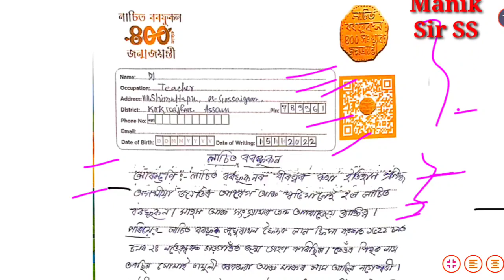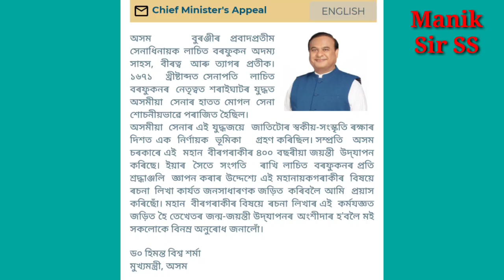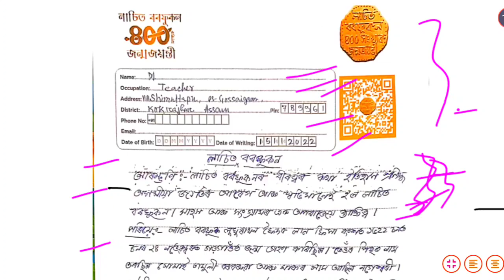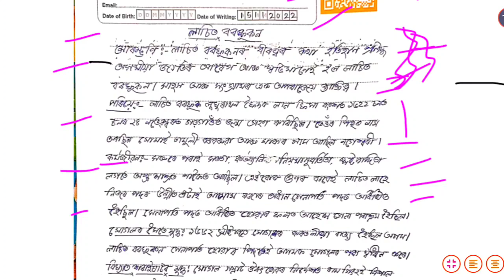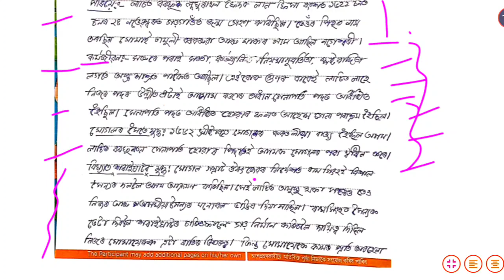Lachit Borphukon Essay in Assamese । Essay Competition Online And Offline ।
Hi friends I am a teacher and I provide here preparation videos of competitive exams

Facebook Page. Miles to go with Manik, Guider and Helper.

essay on Lachit Barphukan briefly

How to upload lachit barphukan essay in app

How to write Lachit Barphukan essay in English

How to Download Lachit barphukan app

Your Queries.

lachit borphukan essay in assamese

essay on lachit borphukan in assamese

lasit borphukan rosona

lasit borphukan rosona Assamese

lasit barphukan rosona

lasit barphukan rosona Assamese

essay on lachit borphukan

lachit borphukan assamese essay

lachit borphukan essay

lachit borphukan

lachit borphukan in assamese essay

assamese essay on lachit borphukan

lasit borphukan assamese essay

essay on lachit borphukan in assames

lachit borphukon essay in assamese

biography of lachit borphukan

lachit borphukan rosona

assamese essay lachit borphukan

lachit sena assam